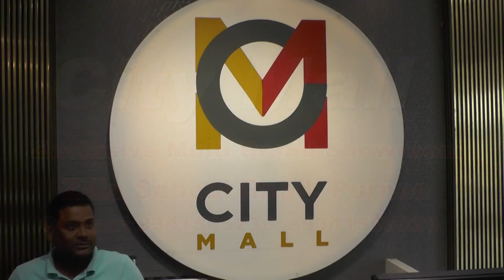पूर्णियाँ में उतरा प्याज का पहला रैक,नासिक का बेहतरीन प्याज बिका 11 रू किलो।